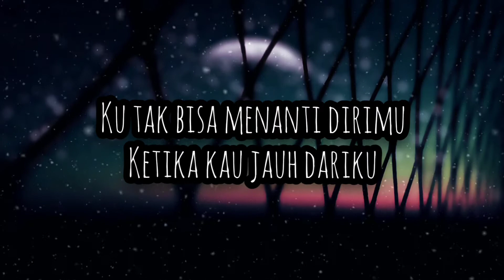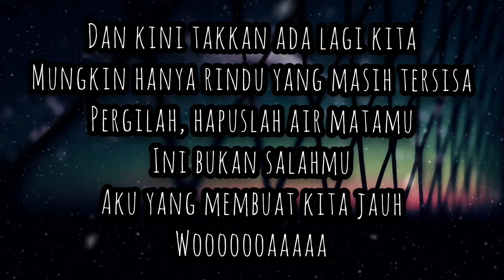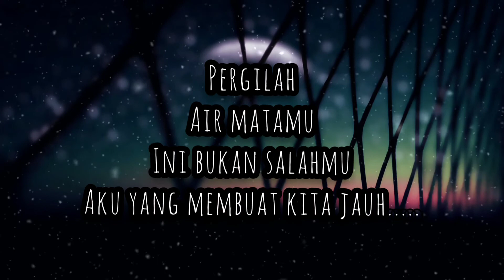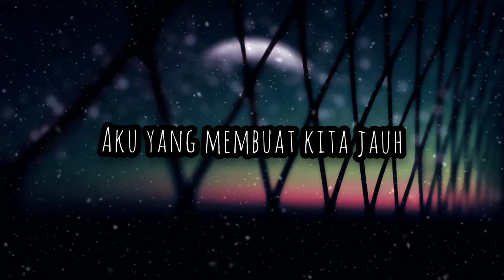Adhi Permana - Pergilah (Lyrics)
🎼 Lirik Pergilah

Maaf
Ku tak bisa menanti dirimu
Ketika kau jauh dariku
Maaf t'lah membuatmu kecewa
Atas keputusanku
Menyudahi semua
Yang kita jalani
Dan kini takkan ada lagi kita
Mungkin hanya rindu yang masih tersisa
Pergilah, hapuslah air matamu
Ini bukan salahmu
Aku yang membuat kita jauh
Maaf
Karena t'lah membuatmu kecewa
Atas keputusanku
Menyudahi semua
Yang kita jalani
Ini bukan salahmu
Wooooooaaaaa
Aaaaah
Ini bukan salahmu
Hanya rindu
(Yang masih tersisa) Ooooh
(Pergilah) Pergilah
(Hapuslah) Air matamu
Ini bukan salahmu